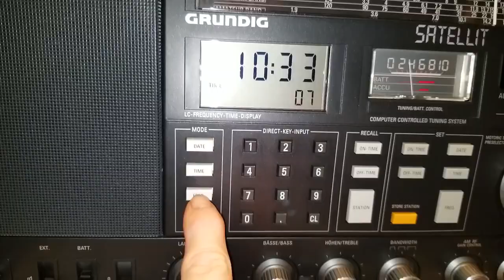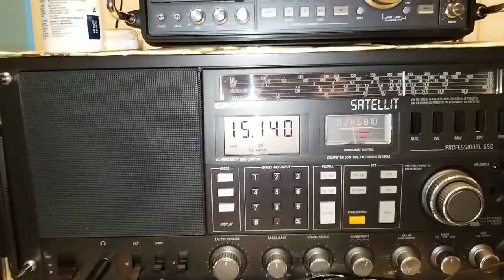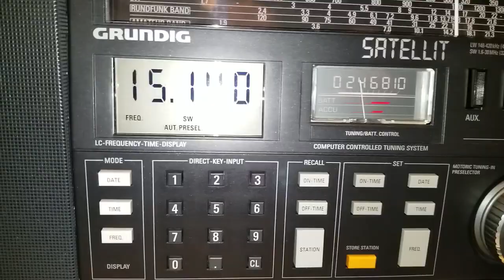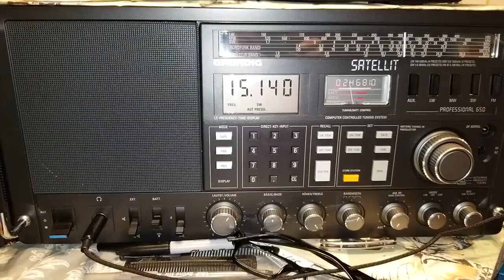Grundig Satellit 650 Pro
Radio Sultanate of Oman, transmitter in a small town called Thumrait in Oman.
15.140mHz at 1533utc on 02/23/19